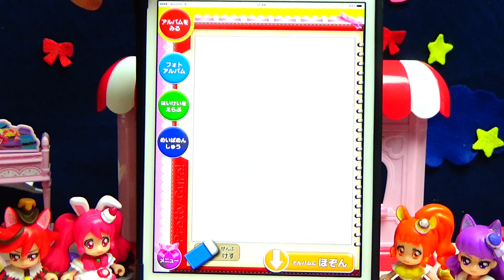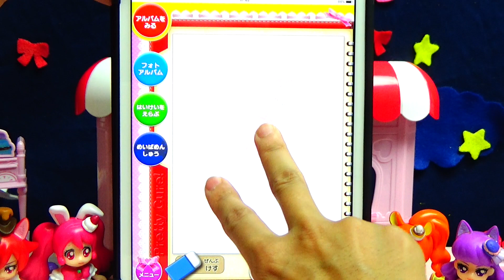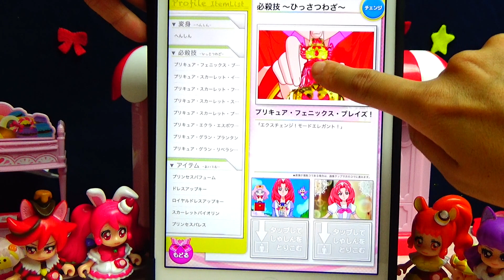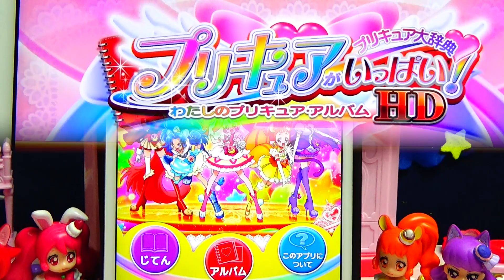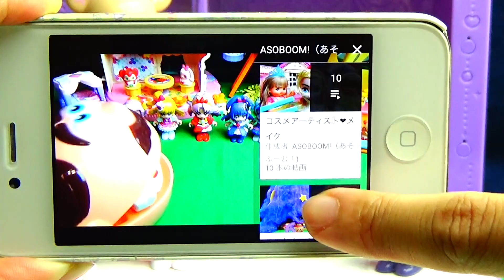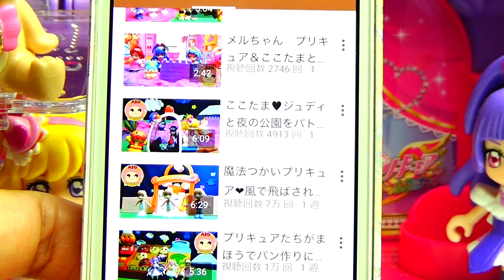プリキュアがいっぱい！わたしのプリキュアアルバム❤️プリキュア大辞典であそんでみたよキッズ アニメ おもちゃ Kids Anime Toy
プリキュアがいっぱい！わたしのプリキュアアルバム❤️プリキュア大辞典であそんでみたよ

↓ASOBOOM!のほかのどうがもみてね☆↓
プリキュアだいへんしん！？！？ようせいからアイスを守れ！キッズ アニメ おもちゃ Kids Anime Toy

プリキュアアラモード　どうぶつたちがたくさん❤️キュアマカロンとキュアショコラのおしごとたいけんキッズ アニメ おもちゃ Kids Anime Toy

プリキュアアラモード❤️スクイーズちゃんのおともだちにスクイーズのたべものをたべさせよう！アニメ おもちゃ Kids Anime Toy Squishy

リカちゃん　キュアホイップをむかえにきたら…アニメ おもちゃ Kids Anime Toy Licca